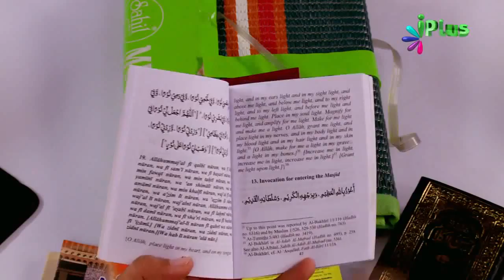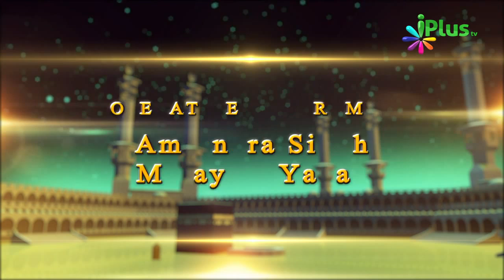Hajj Ka Tariqa Step By Step Ep 02 By Zaid Patel